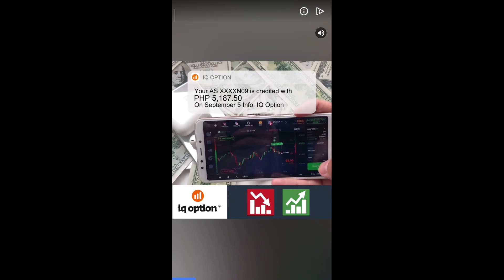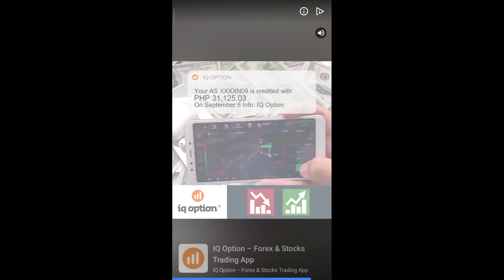Archero Gameplay | Chapter 4 Crystal Mines - Floor 40-50 | Almost Got it but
Floor 50 boss of Chapter 4 Crystal Mines in Archero Android Game